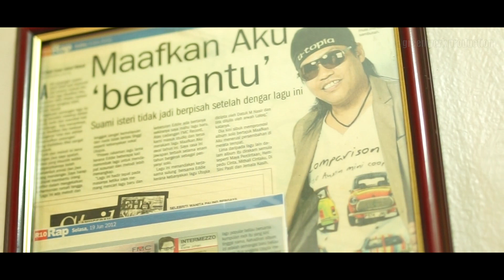[2021] Afee (Utopia) - Maya Percintaan Versi Akustik | Lagenda Rock Kembali | Studio Akustik JV | HD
Assalamualaikum... Alhamdulillah akhirnya dapat juga menyiapkan video klip MAYA PERCINTAAN versi akustik, lagu yg telah sebati dengan korang lebih 30 tahun dulu. Kini ku sampaikan moga ada yang sudi secara ikhlas menyumbang sekadar termampu. Segala sumbangan anda ku ucapkan jutaan terima kasih dan hanya Allah yang dapat membalasnya. AMIIN... Segala sumbangan boleh ke akaun ini. Tolong share sebanyak mungkin yer... Salam sayang dariku!